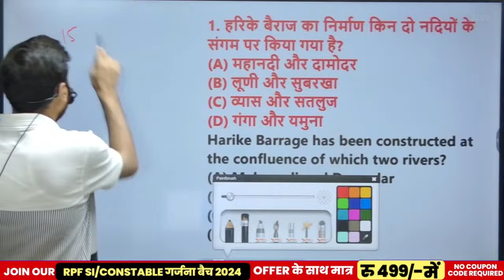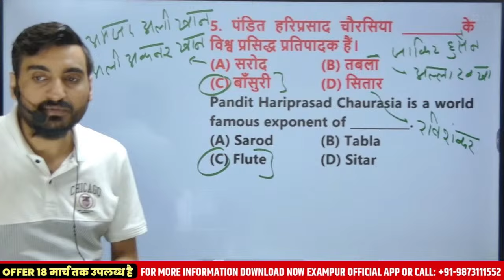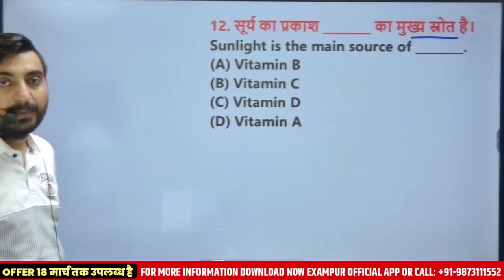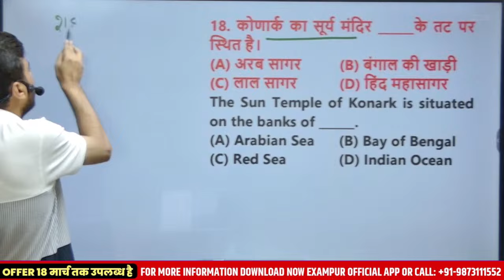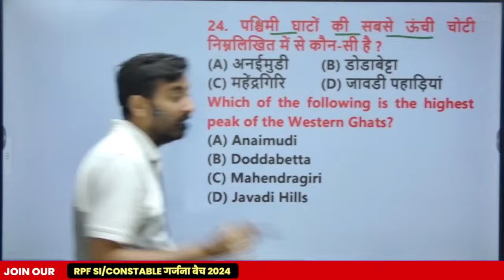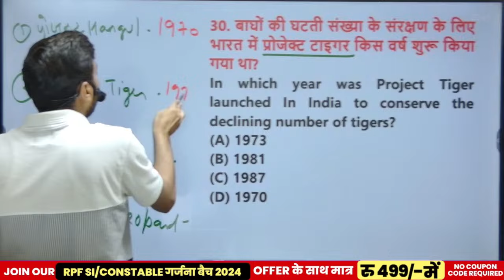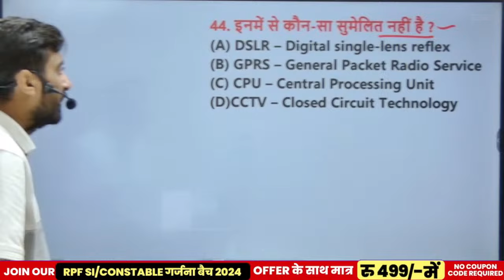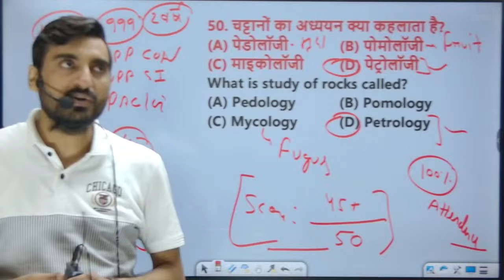RPF CONSTABLE GK GS PREVIOUS YEAER QUESTIONS | RPF CONSTABLE PREVIOUS YEAR QUESTION PAPER -VIVEK SIR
RPF CONSTABLE GK GS PREVIOUS YEAER QUESTIONS | RPF CONSTABLE PREVIOUS YEAR QUESTION PAPER BY VIVEK SIR

📢 Our Courses📚:-

✅UP पुलिस Re-Exam परिश्रम दोबारा बैच से जुड़ने के लिए इस लिंक पर क्लिक करें

✅PARCHAM COMBO BATCH 2024 (RAILWAY,SSC FOUNDATION,UPP PAC,UPP JAIL WARDER ) Course from Exampur Now.

📢 𝐎𝐮𝐫 Books📚:

✅Up Police Constable 15 Practice Set

📢 𝐎𝐮𝐫 𝗡𝗼𝘁𝗲𝘀📚:-
✅Upsi Class Notes Complete Syllabus 18 Notes Book 2022-23

🔴सबसे पहले और सटीक UPDATE पाने के लिए (UPP, UPSI, SSC GD, RAILWAY)
विवेक सर के WHATSAPP चैनेल लिंक , DIRECT WHATSAPP से जुड़े विवेक सर से

🔴 विवेक सर के CLASS के PDF के लिए विवेक सर के टेलीग्राम GROUP को JOIN कीजिये